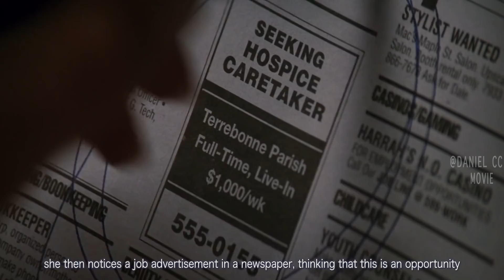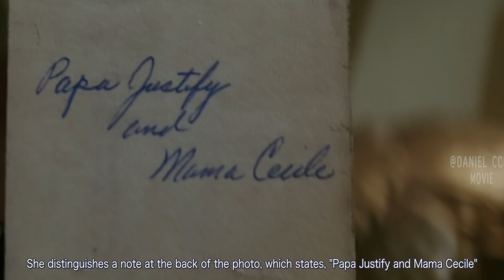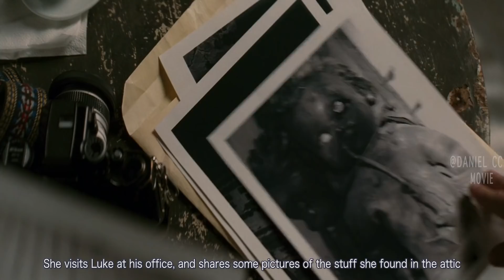She Applies for Nursery at A Family, Only to Involve Herself in Nightmare |SKELETON KEY EXPLAINED